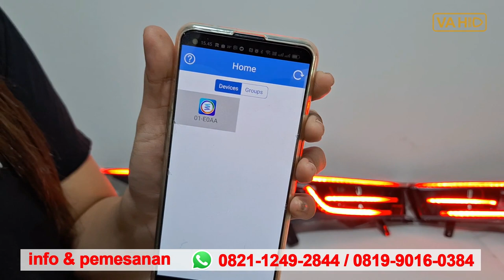[ UPGRADE ] Headlamp Innova Zenix Dengan DRL Frame RGB Matrix + 3 Set Biled 1.5 inch By Vahid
DRL Frame RGB matrix plus 3 set biled 1.5 inch dari Vahid
Sudah tersedia breketnya jadi tinggal pasang saja bosku.
Pnp Zenix type Q,V
Tidak PnP Zenix Type G